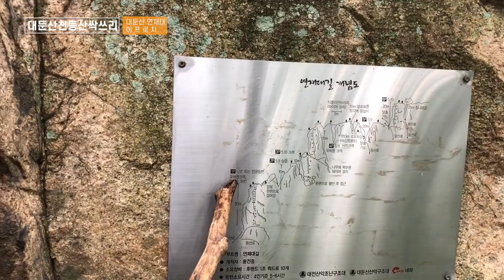연재대 5.12크랙과 사자크랙의 꿀잼 쓴맛 + 티롤리안 브릿지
대둔산천등산 싹쓰리 프로젝트 2탄!
연재대는 실력을 조금 더 키운 후에 가려고 했지만, 준비없이 닥쳐온 연재대도 꽤 재밌었습니다.
크랙이 연달아서 나오는 바람에 에너지보충을 네번이나 했고 다른 루트보다 퀵도 많이 잡았지만
그래도 크랙 크으으으으으으
티롤리안브릿지도 처음 해봤는데 보기보다 매달리는게 무섭더라고요. 마치 멧돼지가 된 기분.

3탄 천등산 벽이주는행복과 세월이가면도 기대해주세요!